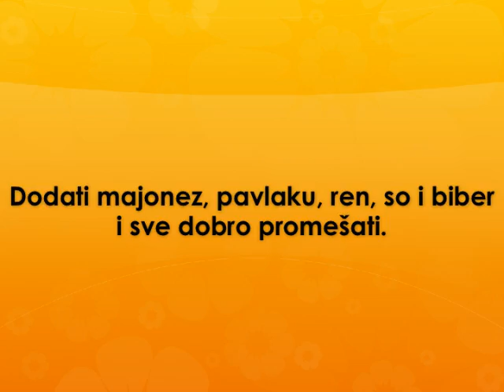Roze salata Recept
recept za roze salatu